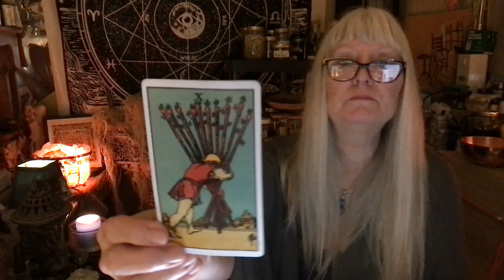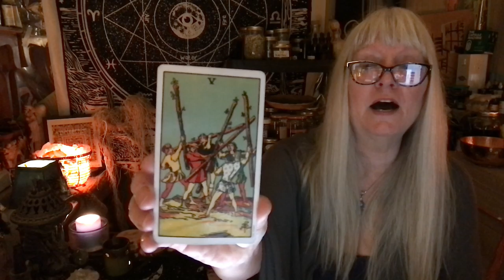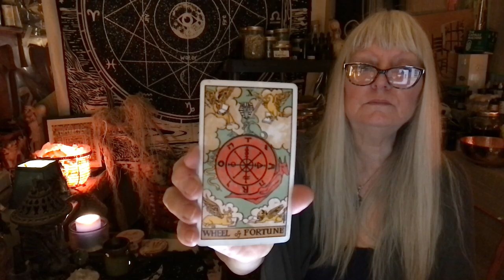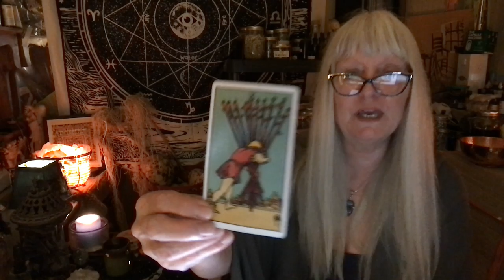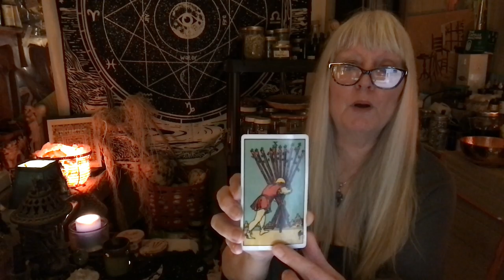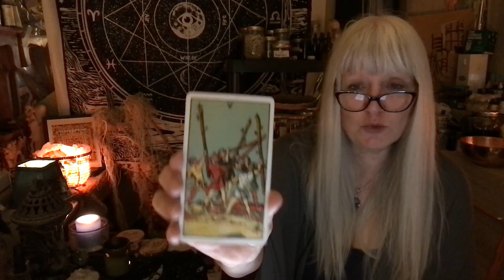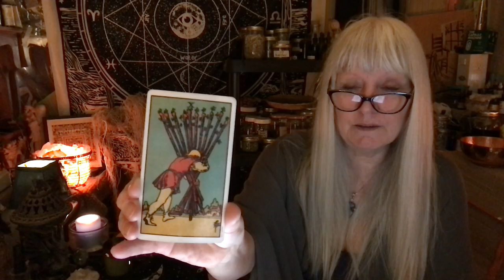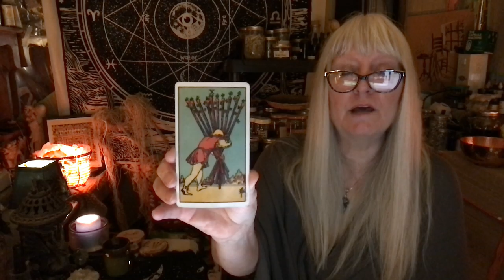Somewhat Daily Tarot and Rune for 4 Feb 2021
Welcome to Somewhat Daily Tarot and Rune! A somewhat daily look at tarot and runic influences…

NOTICE: while sharing my videos to social media is appreciated, if you wish to embed any of my videos in your website, please ask permission first. - Thank you.

Tips are gratefully accepted to keep this channel and my blog up and running as well as to keep the creative juices flowing

Recipes:
Hand sanitizer - 1 part aloe vera to 2 parts alcohol
Bleach solution - 4 tsp bleach/1 quart water OR 5 Tablespoons bleach/1 gallon water

NEW BOOK!

Or sign up on the side panel of Stepping Aside!